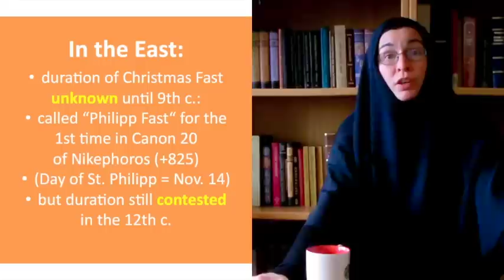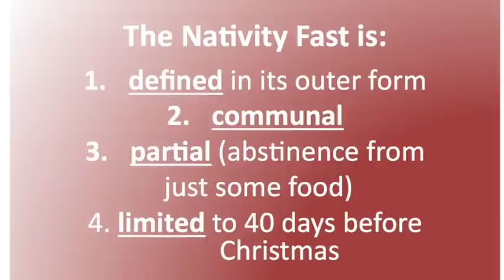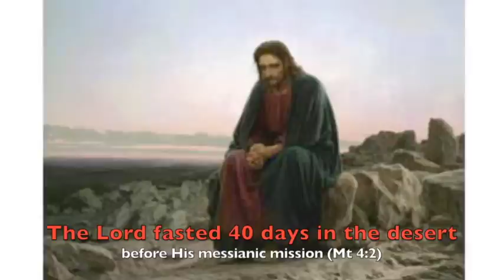Coffee with Sister Vassa Ep.15 (Nativity Fast / Рождественский Пост / Advent)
Captions available in ITALIAN, RUSSIAN, GERMAN/Deutsch, UKRAINIAN, SERBIAN, GREEK, ROMANIAN, BULGARIAN, ENGLISH.
Also available in iTunes for iPhone and iPad! Theology with a bit of humor. The 15th episode. The Nativity/Christmas Fast and Advent. A brief, weekly program discussing the Church calendar and liturgy. Hosted by Dr. Sr. Vassa Larin of the University of Vienna in Austria.